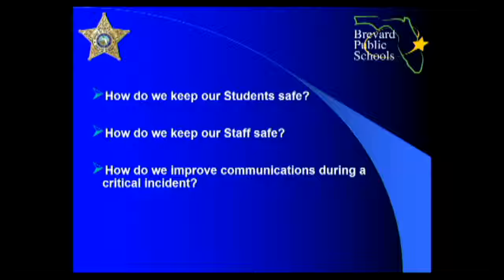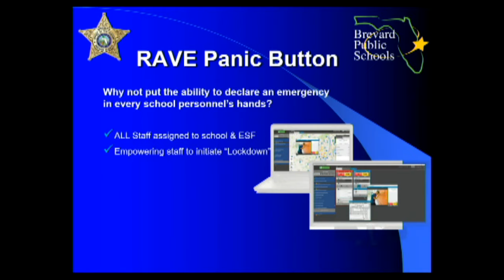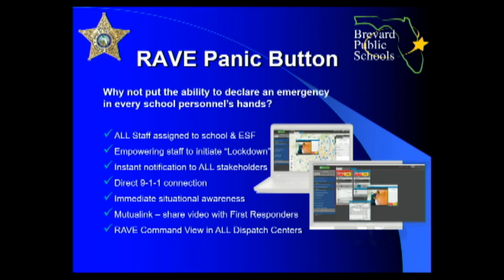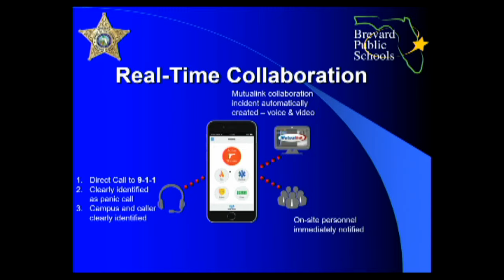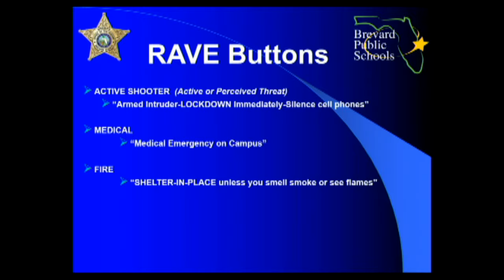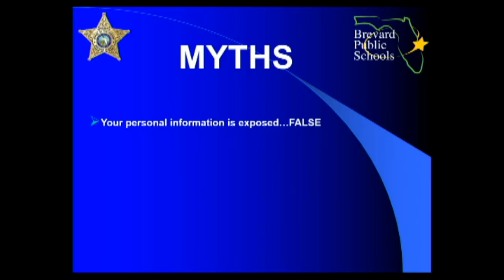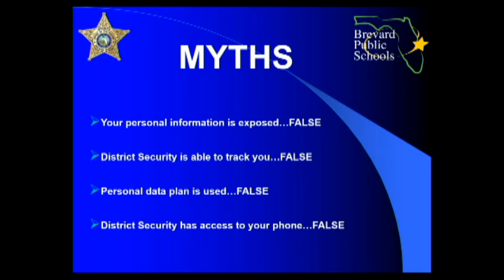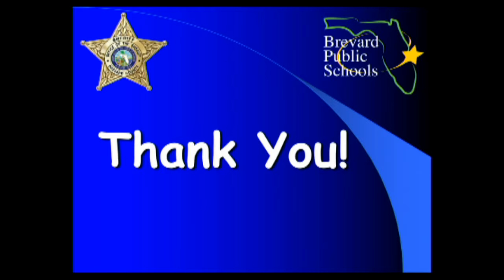RAVE Training 5/7/2019